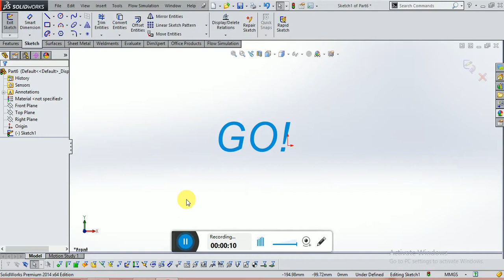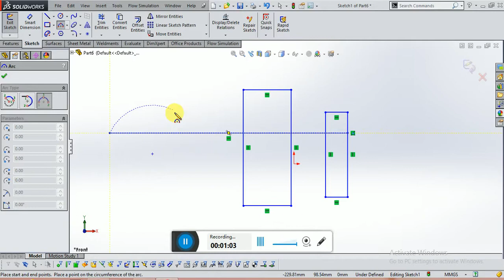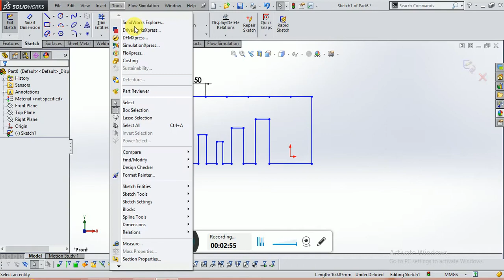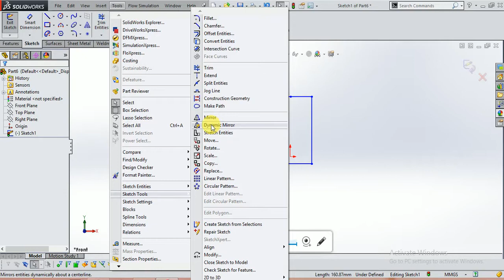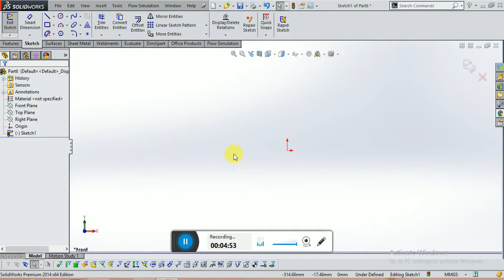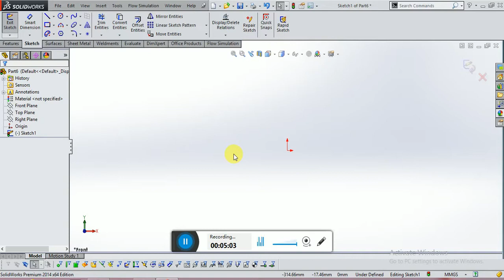How to Use Extend, Split, Jog line, and Dynamic Mirror Sketching Tools in SolidWorks Part 8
Hi Friends,